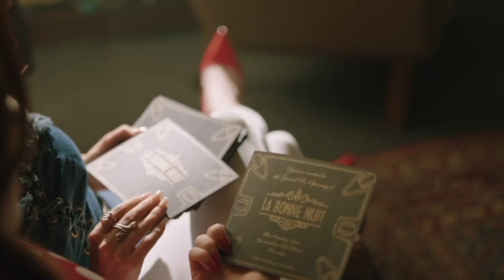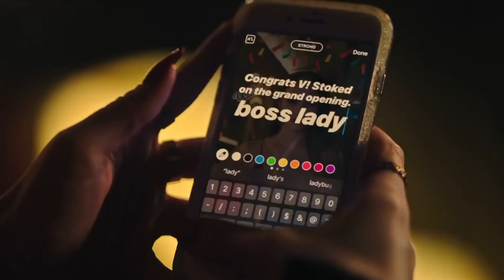All Cheryl Blossom Scenes [+ Choni] | 3x03 | HD 1080p | Logoless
if you edit with these, give me a dt! i’d love to see your edits!